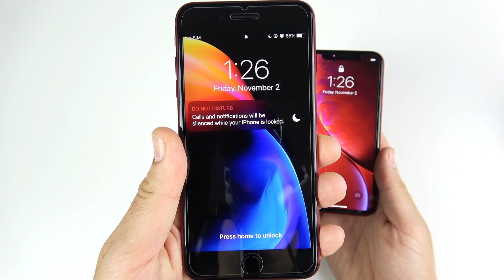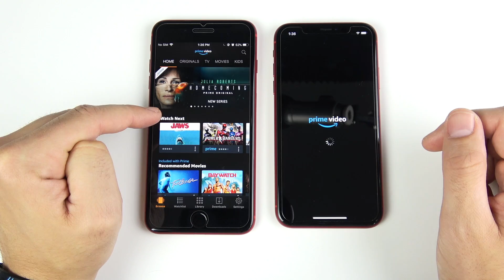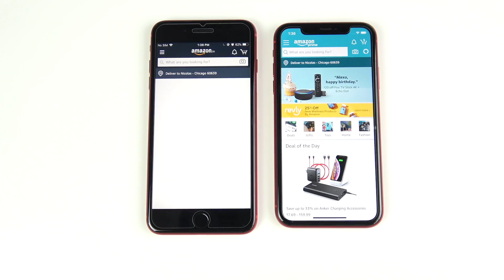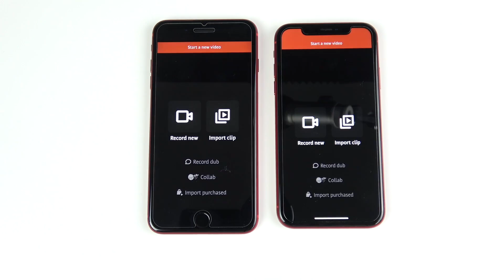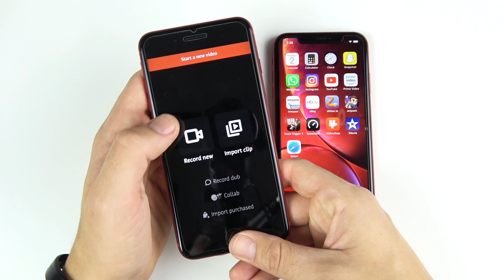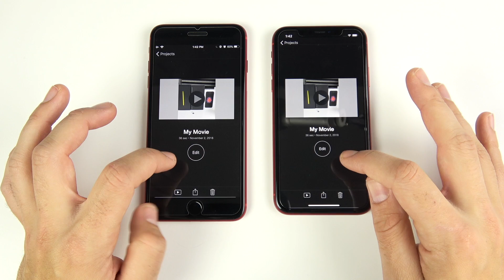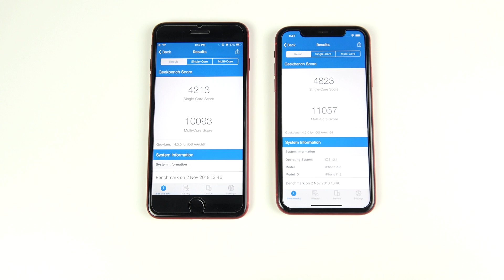iPhone 8 Plus vs iPhone XR Speed Test!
iPhone 8 Plus vs iPhone XR Speed Test! Hello all and welcome to my speed test comparison between the 2017 iPhone 8 Plus and the 2018 Apple iPhone XR. The intentions of this speed test video is for you to see the real world differences between both phones and make a decision which is going to be the one for you. Apple iPhone 8 Plus features an Apple A11 Bionic chipset and 3GB of ram and the Apple iPhone XR features an Apple A12 Bionic chipset and 3GB of ram as well, both are running iOS 12. If you do have either one of these phones please consider sharing your experience with the community and enjoy the content :Any further questions, comments, concerns, feedback, suggestions, please be sure to go ahead and post that down below in the comment section of this video.

MAIN CAMERA
B CAMERA
TRIPOD IN THE VIDEO
WHERE I SAVE FOOTAGE
AUDIO MIC I USED
MY OTHER YOUTUBE CAMERA
PHONE USED TO WRITE VIDEO POINTS